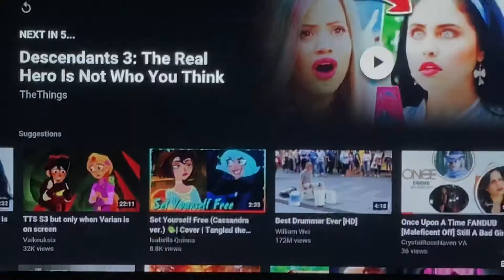🔥DESCENDANTS 3🔥~👑AUDREY FANDUB👑~✨AUDREY TURNS MAL OLD✨~🐲WITH CRYSTALROSE🐲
Hi to all of y’all to my palace channel YouTubies, my name is Audrey Princess Audrey, Sleepin’ Beauty’s daughter, y’all probably heard of my mother Princess Aurora, from Descendants 3, no, anyway, since Mal aka CrystalRose, had taken everything that was mine, Aurodon, Ben, everyone who ever loved me now loves her, I decided to pay her a little visit and get a little payback, so I turned her into a old hag, I’m hopin’ Ben will ever love her lookin’ like that, I’ve been jealous of Mal CRYSTALROSE ever since she and her friends came to Aurodon, so I decided to do my best to feel to make ‘em feel welcomed into Aurodon, but I did not expect Mal to fall in love with my Benny boo, anyway, after all that drama, I decided to go with my three fairy’s to my spa in the enchanted forest for a little r & r, it helped a lot and I told them about everything, anyway, I would like to thank all of y’all YouTubie’s for showin’ me love all through out this year, i know it has been a crazy year, so much has been goin’ on, but y’all know what, we got through it all together, as a YouTubie family, and this year, and I just wanted to wish y’all a magical happy holidays and a enchanting Christmas and a magical new year for 2021, I hope more joy comes to us next year too, but until then, to all the YouTubies who are all are now locked inside there castle right now, to all of my YouTubie’s fightin’ this curse called COVID, we’ll will fight this I promise we will get through this, just please stay safe and happy holidays, and as always I send y’all tons of magical wishes and love to everyone all around the world♥️♥️♥️♥️♥️♥️♥️♥️♥️♥️♥️♥️♥️♥️♥️♥️♥️♥️♥️♥️♥️♥️♥️♥️♥️♥️♥️♥️♥️♥️♥️♥️♥️♥️♥️♥️♥️♥️♥️♥️♥️♥️♥️♥️♥️♥️♥️♥️♥️♥️♥️♥️♥️♥️♥️♥️♥️♥️♥️♥️♥️♥️♥️♥️♥️♥️♥️♥️♥️♥️♥️♥️♥️♥️♥️♥️♥️♥️♥️♥️♥️♥️♥️♥️♥️♥️♥️♥️♥️♥️♥️♥️♥️♥️♥️♥️♥️♥️♥️♥️♥️♥️♥️♥️♥️♥️♥️♥️♥️♥️♥️♥️♥️♥️♥️♥️♥️♥️♥️♥️♥️♥️♥️♥️♥️♥️♥️♥️♥️♥️♥️♥️♥️♥️♥️♥️♥️♥️♥️♥️♥️♥️♥️♥️♥️♥️♥️♥️♥️♥️♥️♥️♥️♥️♥️♥️♥️♥️♥️♥️♥️♥️♥️♥️♥️♥️♥️♥️♥️♥️♥️♥️♥️♥️♥️♥️♥️♥️♥️♥️♥️♥️♥️♥️♥️♥️♥️♥️♥️♥️♥️♥️♥️♥️♥️♥️♥️♥️♥️♥️♥️♥️♥️♥️♥️♥️♥️♥️♥️♥️♥️♥️♥️♥️♥️♥️♥️♥️♥️♥️♥️♥️♥️♥️♥️♥️♥️♥️♥️♥️♥️♥️♥️♥️♥️♥️♥️♥️♥️♥️♥️♥️♥️♥️

💡CAST💡
👑CASSANDRA STRAND AS PRINCESS AURDREY(SARA JEFERY)👑
🐲CRYSTALROSE AS MAL(DOVE CAMERON)🐲